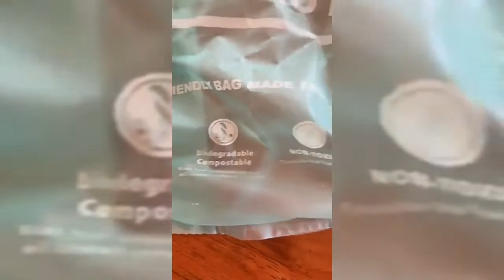Eco Friendly Future Carry Bags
This PLASTIC Carry Bag's, dissolves in water
This bag is an awesome discovery, Hope this product will save our Earth.

The positive side of this kind of bag is it's, Earth friendly, Biodegradable, Compostable, Non Toxic, Dissolves in water.